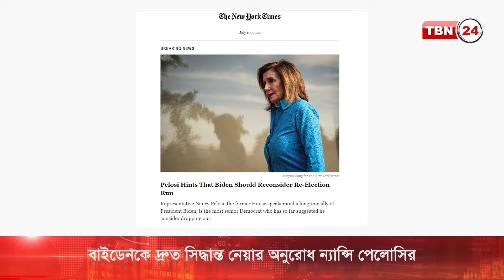বাইডেনকে দ্রুত সিদ্ধান্ত নেয়ার অনুরোধ ন্যান্সি পেলোসির | TBN24 NEWS | Joe Biden | Nancy Pelosi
প্রেসিডেন্ট নির্বাচনের প্রার্থিতা বিষয়ে জো বাইডেনকে দ্রুত চূড়ান্ত সিদ্ধান্ত নেয়ার আহ্বান জানিয়েছেন তার দীর্ঘদিনের ঘনিষ্ঠ রাজনৈতিক বন্ধু ও সাবেক হাউয স্পিকার ন্যান্সি পেলোসি। তবে বাইডেন যে সিদ্ধান্তই নেবেন তার পাশে থাকার কথা দৃঢ়ভাবে জানিয়েছেন তিনি।